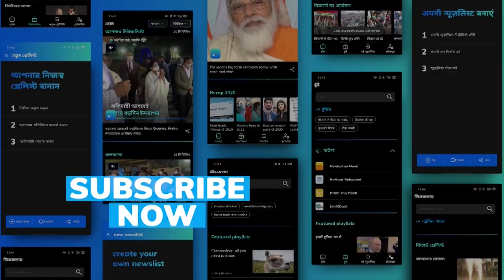See what happens when a tiger comes in an elephant's way!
You don't mess with an elephant out for a walk. And even the tigers know that. See what happens when a tiger finds itself in the way of a jumbo jogger. In a video shared by actor Dia Mirza, an elephant is seen walking down a forest path. There is a tiger relaxing in its way, but that doesn't bother the tusker who keeps walking casually and slowly. The tiger eventually turns its head and spots the approaching elephant. What happened next is surprising. The big cat just gets up and gets out of the way. Watch the video.

To stay updated, download the editorji App:
Editorji.com/download